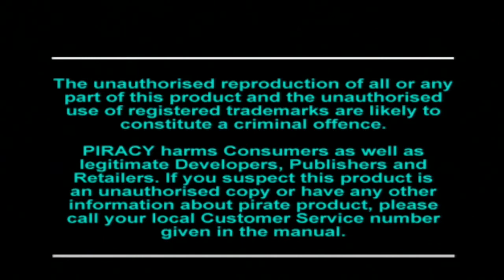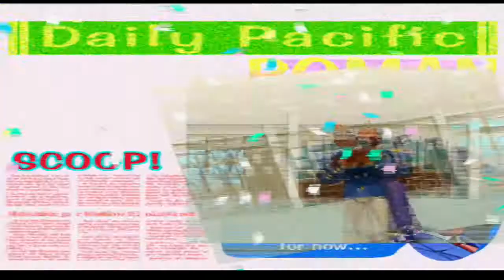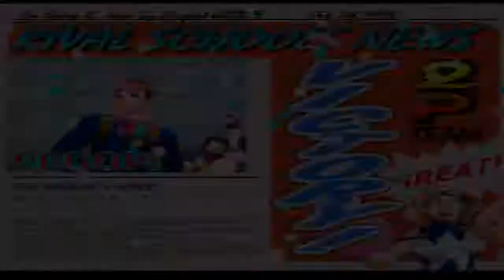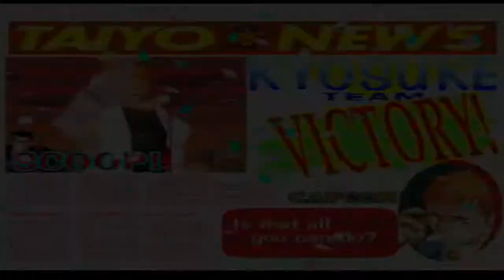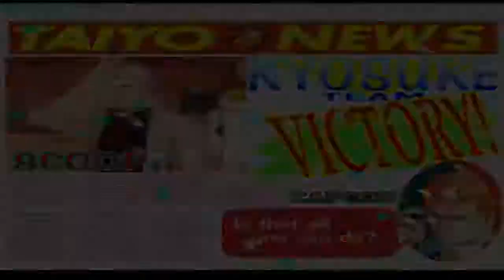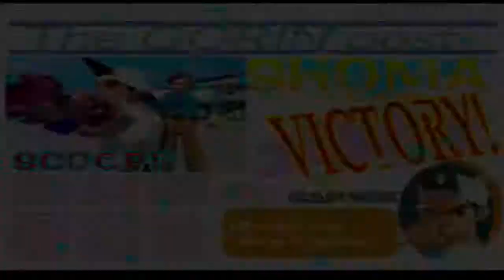Rival Schools: Vs Session (W/Commentary)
Chilling with a friend having a vs session on Rival Schools :D
A lot of fun included XD